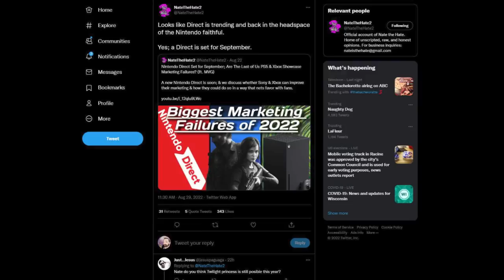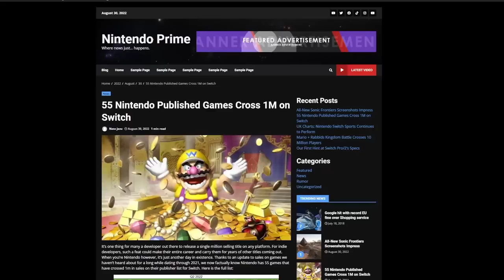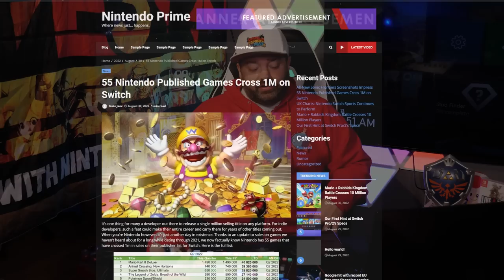Nintendo Direct Rumors Swirl + Switch Does Something Impressive!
A Nintendo Direct could be happening sooner than you think. Plus, somehow Switch... Pro. 2... something or other ended up back in the news with some specs. Oh, and don't worry - game news is aplenty too!